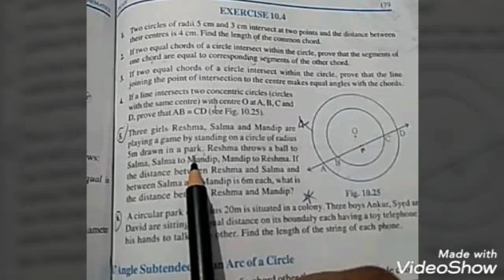Class 9 Circles PART 4 by Anu Bansal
D.A.V. POLICE PUBLIC SCHOOL Chapter 10 Maths